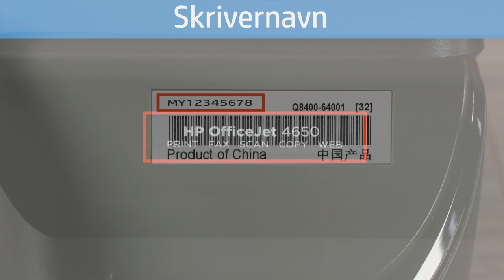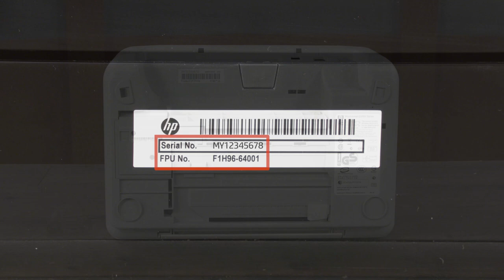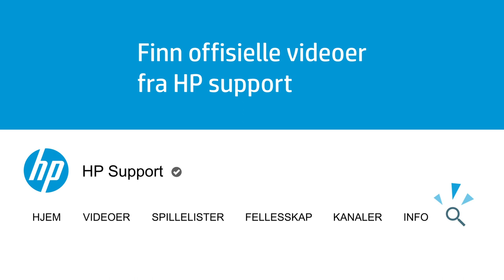Finn ditt skrivernavn eller -nummer | HP-skrivere | HP Support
I denne videoen lærer du hvordan du finner navn og nummer på skriveren din. Disse trengs vanligvis når man bruker HPs kundestøtteside for å laste ned de nyeste driverne for skriveren, finne feilsøkingsinformasjon, sjekke garantistatus og bestille reservedeler.

Kapitler:
00:00 Introduksjon
00:29 Skrivernavn
00:39 Produktnummer
00:46 Serienummer
01:04 Finn skrivernavn og -nummer
01:49 Skriv ned skrivernavn og -nummer

Om HP:
HP Inc. lager teknologi som gjør livet bedre for alle, overalt - alle personer, organisasjoner og samfunn over hele verden. Gjennom porteføljen vår av skrivere, PC-er, mobilenheter, løsninger og tjenester leverer vi opplevelser som forbløffer.

Denne videoen er produsert av HP.